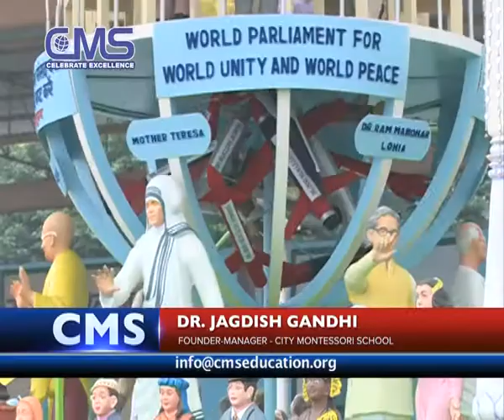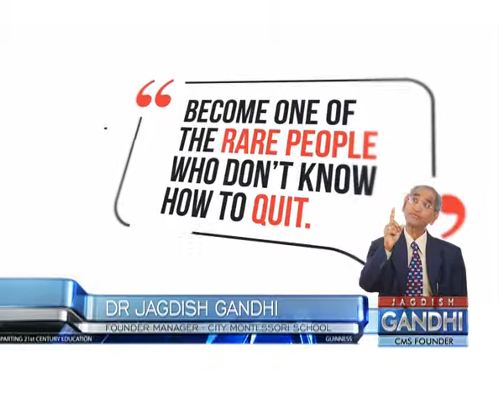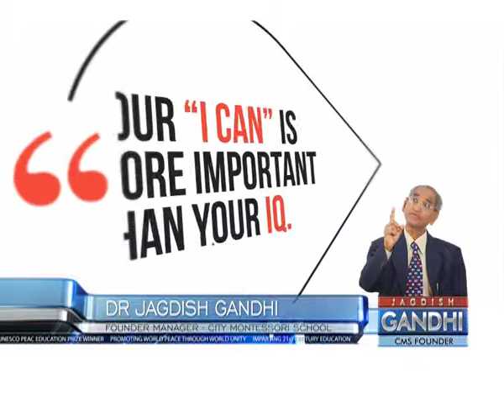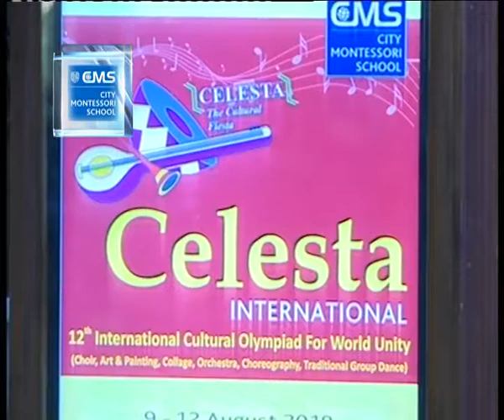Sept 2018 Speech 02